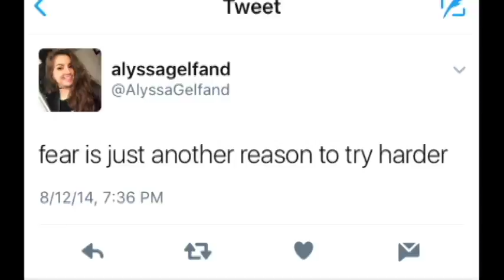Alyssa Gelfand's Digital Memorial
This film acts as a collection of memories and photographs in honor of Alyssa Gelfand, created by her fellow students and friends at Guilderland High School. Forever in our hearts and minds.

For friends and family, please note that is was extremely emotional to make and even more to watch. Please watch at your discretion with the understanding that there are several images and videos taken of Alyssa in-action at her happiest-- and that can be difficult to watch.

We hope that this video helps the Guilderland Community and Alyssa's family, as it helped us in our grieving process. Thank you to everyone who contributed, and thank you Alyssa for touching our lives.